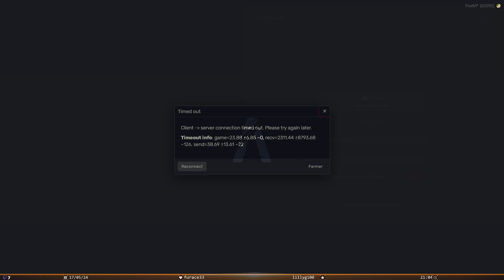Jim Parks | S9E13 Bis (2/2) - GTA RP | 21 Jump Click